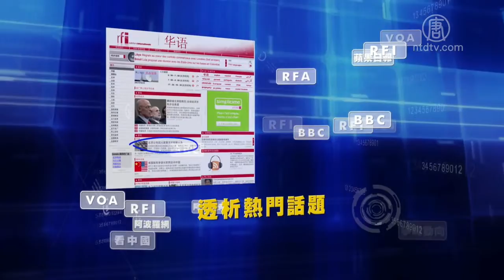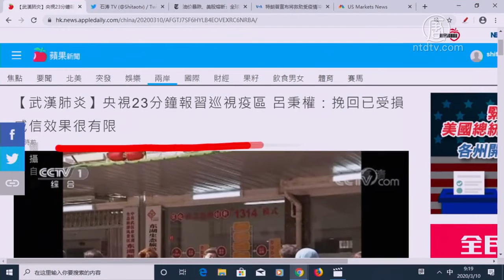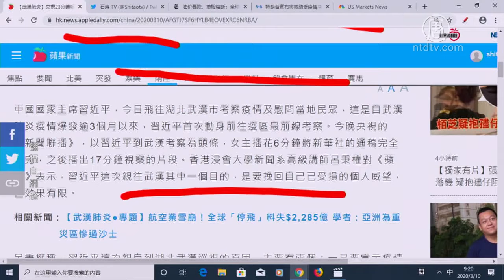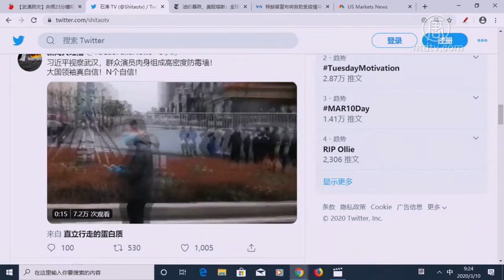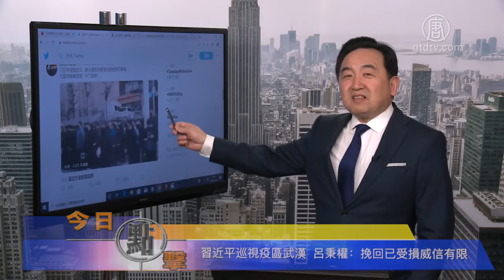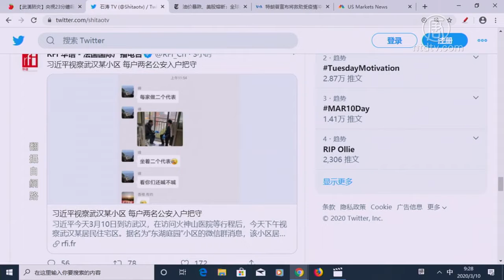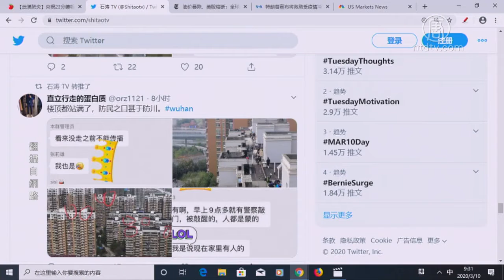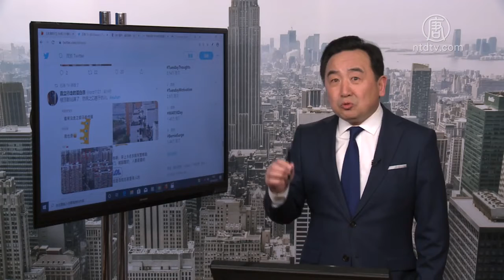习近平巡视疫区武汉 狙击手戒备 防谁？【中国禁闻】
提要

习近平巡视疫区武汉 狙击手戒备 防谁？